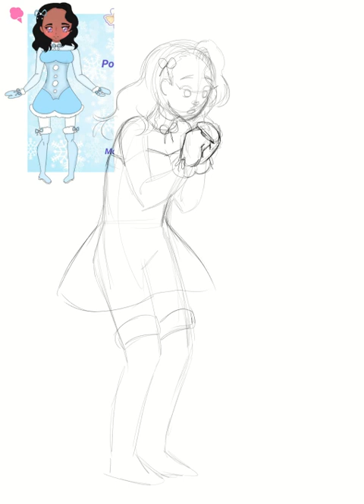Winter Sara 2022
BG was inspired from a random pic on google lol
It's been a while since I last posted anything on this channel
So I thought, why not?
Thank you CSP for the timelapse feature o7